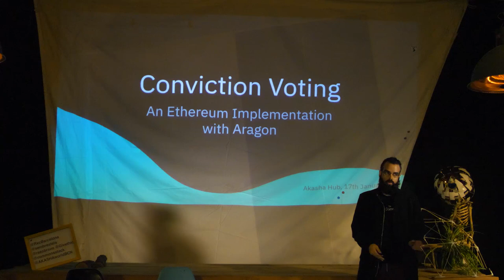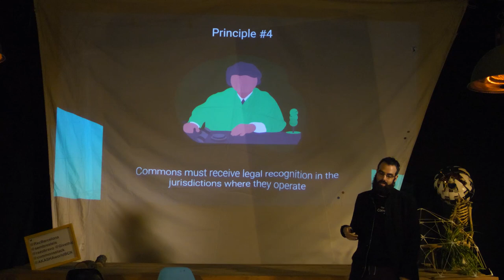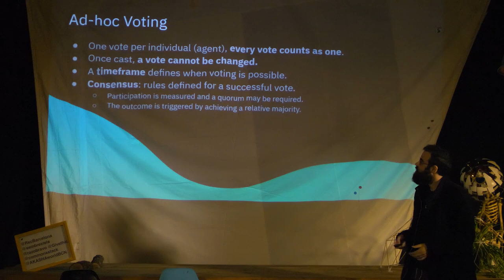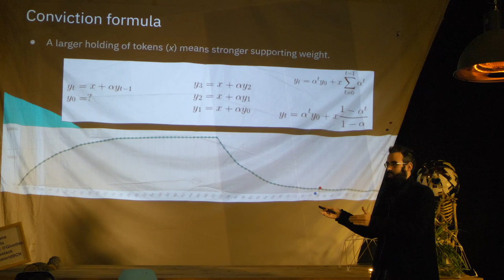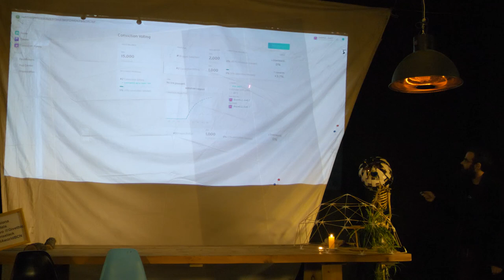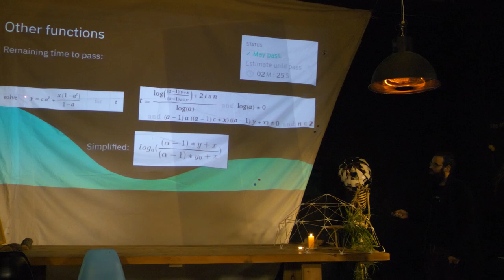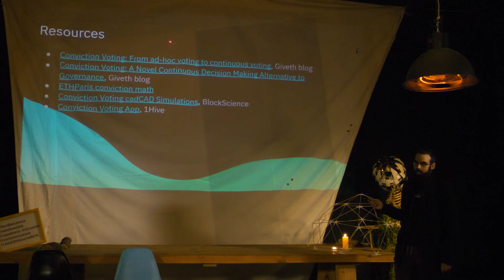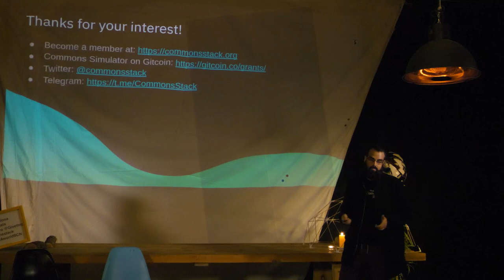RadicalxChange Barcelona - Conviction Voting presentation by Sem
David Llop (@sembrestels on github/twitter) is a Computer Science PhD student and an experienced software developer that has contributed to many open source and free software projects during the last 10 years. Most of these projects relate to privacy-focused functionality (such as Dark Wallet) and community-focused functionality (such as federated social networks and engines such as Elgg). He will be talking about the fundamental concepts of Conviction Voting, explaining a bit of the math behind it, and will demo its first implementation in an Aragon Dapp, which has been developed as a 1Hive project.

Conviction Voting is a decentralized coordination system that allows communities governing a shared resource to choose priorities among tabled proposals. It can be used to decide which proposals get funds from a common pool of resources, and mitigate the effects of voter apathy. In this system, votes are continuous and can be changed anytime, with voting tokens remaining liquid. Another fundamental property of CV is that voting weight for a specific proposal grows stronger over time (as long as the vote is not changed), and proposals pass when voting power reaches a threshold trigger value of total community conviction.

Many thanks to RadicalxChange and Akasha Hub for hosting us.